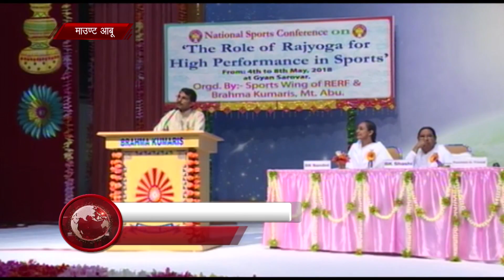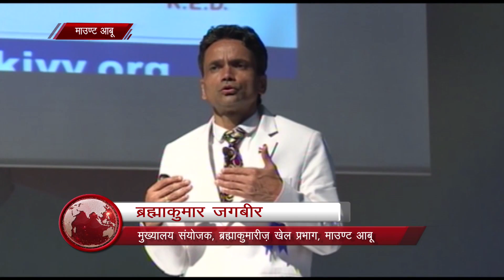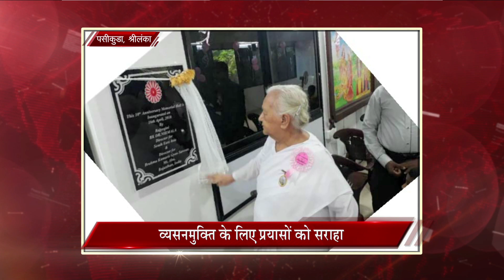Peace News 10 May 2018 | Brahmakumaris